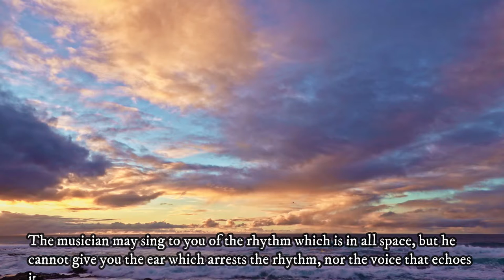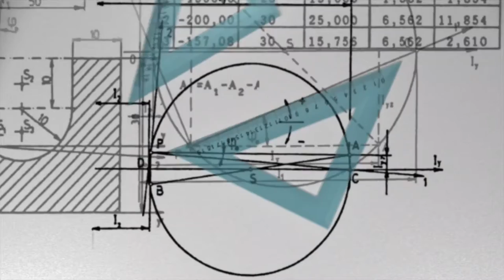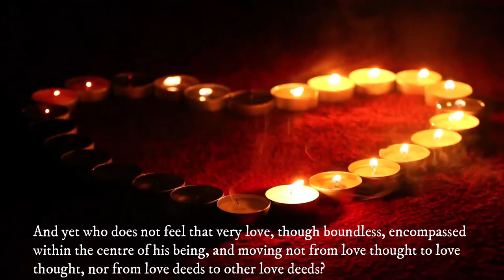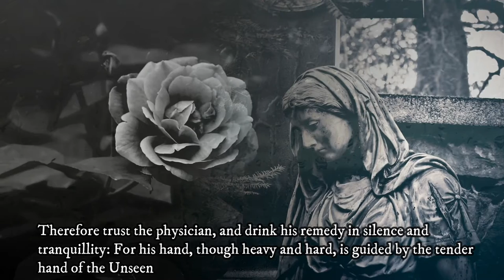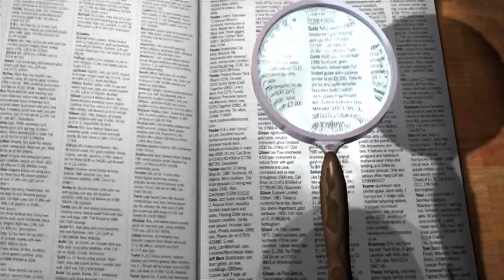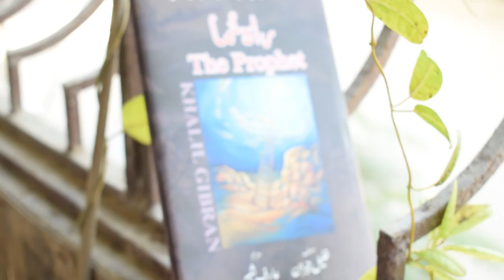Tell us About Pain, Self-Knowledge, Kids, Time, Teacher | The Prophet by Kahlil Gibran | Urdu हिन्दी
Tell us About Pain, Self-Knowledge, Kids, and Time, Teacher

The Prophet by Kahlil Gibran

پیغامبر میں ایک شہر (دمشق) کا ذکر کیا گیا ہے جو کہ سمندر کنارے ہے۔ وہاں پر بارہ برسوں سے ایک بزرگ ہستی قیام پذیر ہے…… مگر بارہ برس بعد وہ بزرگ ان سے جدا ہوکر اپنے آبائی وطن جانے والا ہوتا ہے کہ سارے شہر والے اسے روکنے کی کوش کرتے ہیں۔ ان میں ایک عورت جس کا نام ’’عارفہ‘‘ ہوتا ہے، اس بزرگ سے کہتی ہے: ’’آپ کی نگاہوں نے برسوں اس گھڑی کا انتظار کیا ہے۔ آپ سمندر کی جانب دیکھ کر جس جہاز کے منتظر رہے ہیں، وہ آچکا ہے۔ آپ کو جانا بھی ہے۔ ہماری محبت آپ کو روک نہیں سکتی۔ بس، ہماری ایک ہی خواہش ہے کہ جاتے جاتے ہم سے آخری گفتار کرتے جائیں۔ ہم پر کچھ ہمارے راز عیاں کریں۔ ہم وہ راز پشت در پشت آنے والی اپنی نسلوں کو سونپیں گے۔ ہمیں وہ سب بتائیں جو موت اور زندگی کہ بیچ میں ہے۔‘‘
سارا ناولٹ ان نصیحتوں پر مشتمل ہے جو لوگوں کے اصرار پر بزرگ نے انھیں کیں۔ ہر شخص نے اپنے اپنے کاروبار، کام، پسند، خواہش اور مرضی سے سوال کیا اور نصیحت پائی

The Prophet is a collection of poetic essays that are philosophical, spiritual, and, above all, inspirational. Gibran’s musings are divided into twenty-eight chapters covering such sprawling topics as love, marriage, children, giving, eating and drinking, work, joy and sorrow, housing, clothes, buying and selling, crime and punishment, laws, freedom, reason and passion, pain, self-knowledge, teaching, friendship, talking, time, good and evil, prayer, pleasure, beauty, religion, and death.